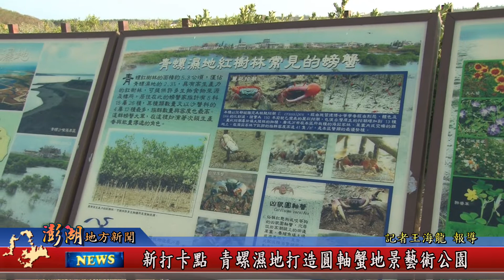111.02.07地方新聞：新打卡點 青螺濕地打造圓軸蟹地景藝術公園